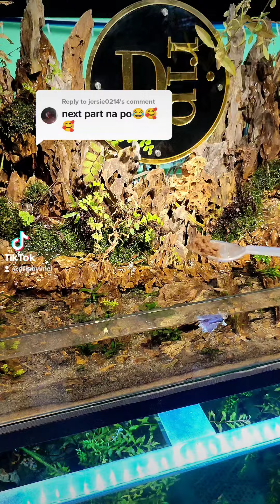DRIP BY VNCI | TIKTOK